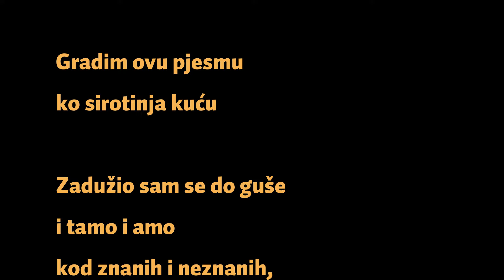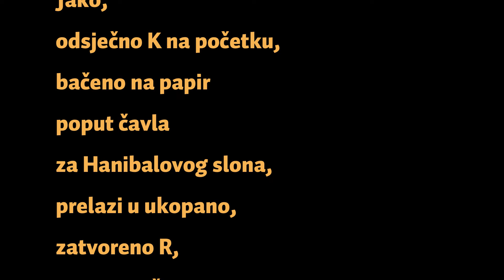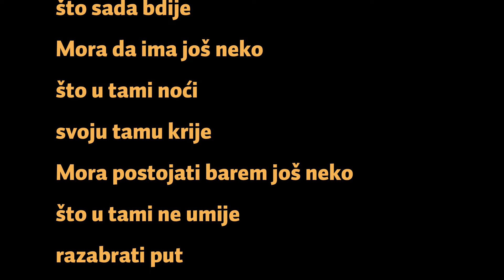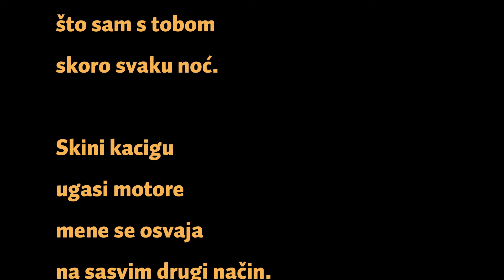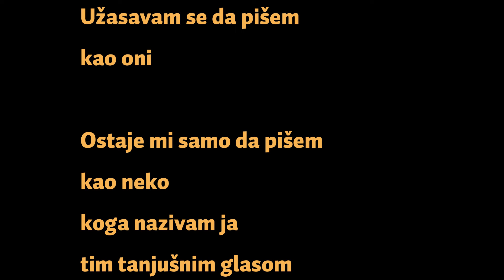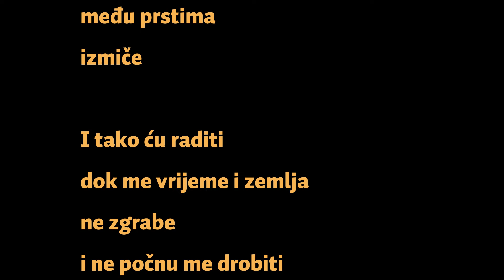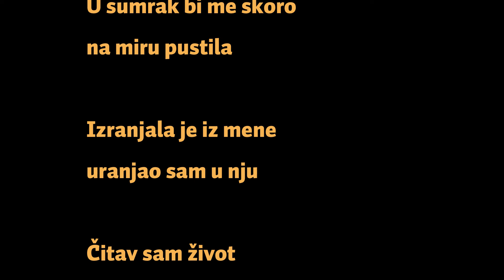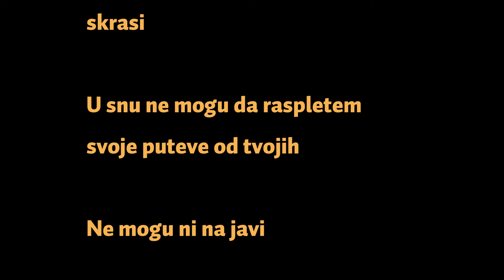Poetski kutak: Tomislav Čale (Oblak)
Predstavljanje u okviru 5. Bosanskohercegovackog sajma knjige u Svedskoj, 26–27. februara 2022.
Mjesto: Litteraturhuset u Geteborgu